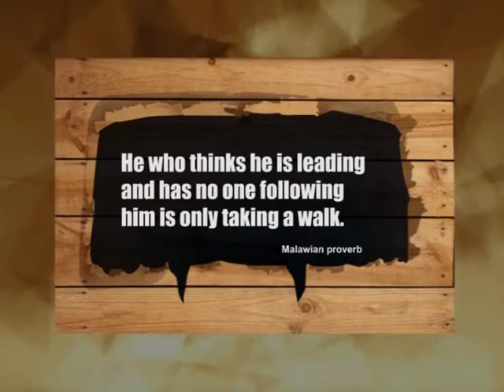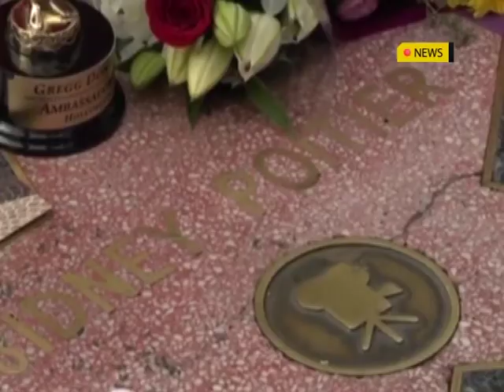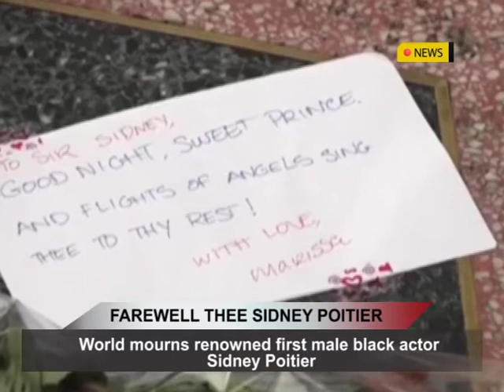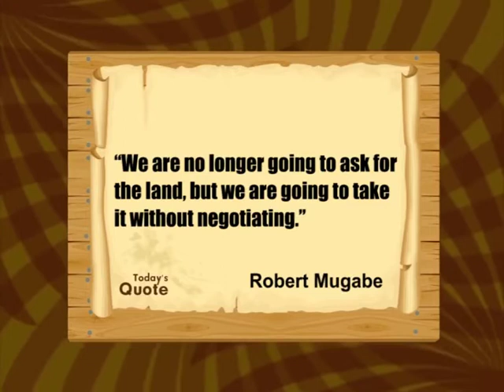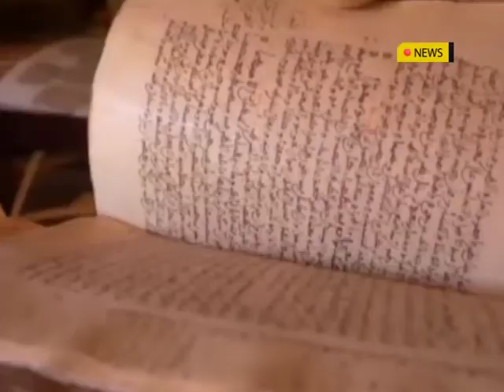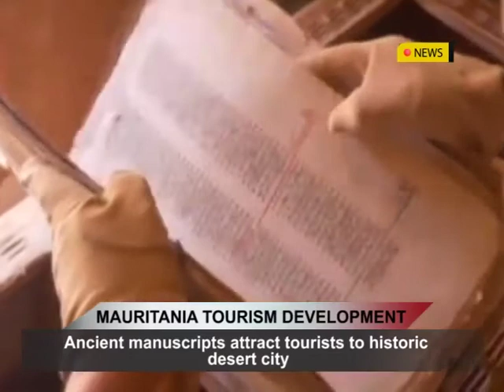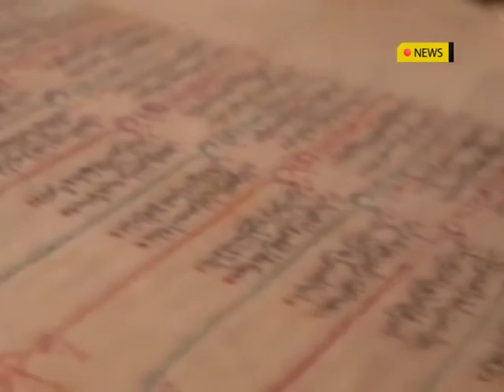AFRICA TODAY: 10th JANUARY 2022 NEWS